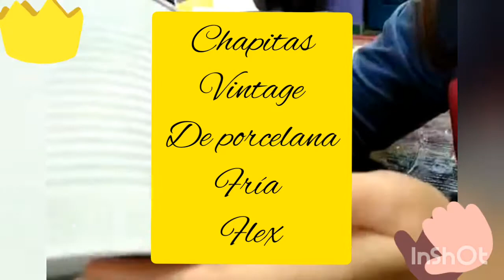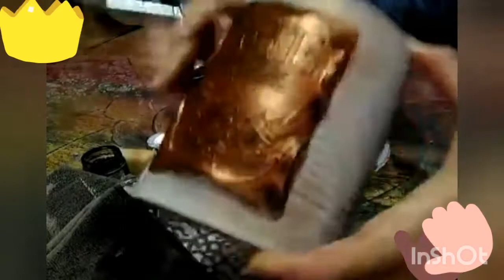chapitasvintagedeporcelana Chapitas Vintage de porcelana fría flex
cómo usar los moldes de goma para hacer chapitas vintage